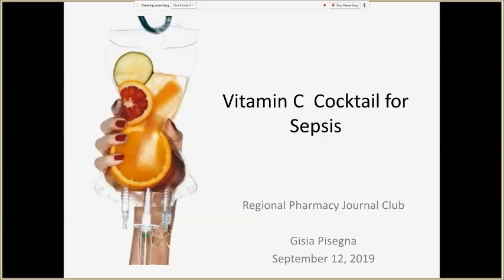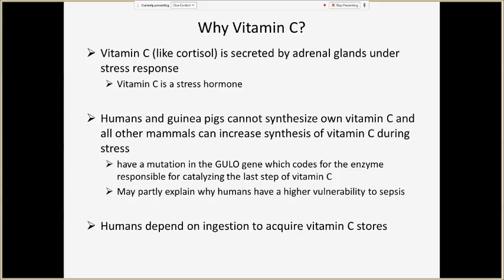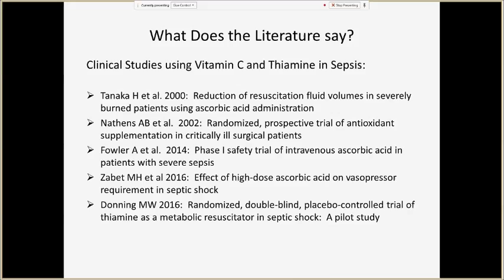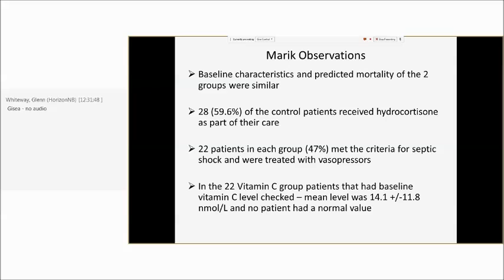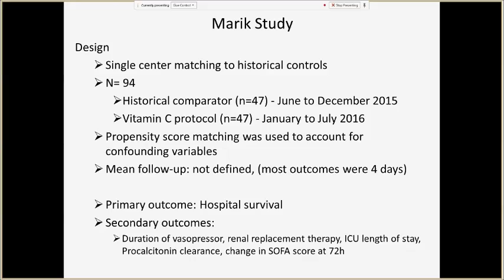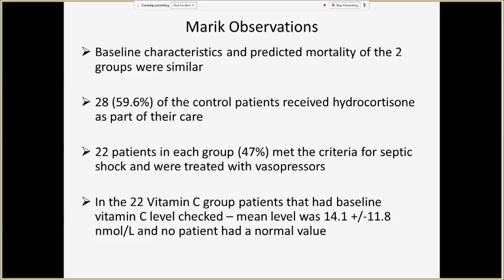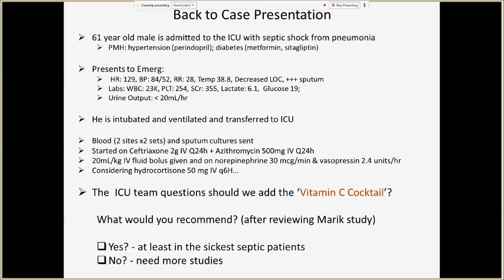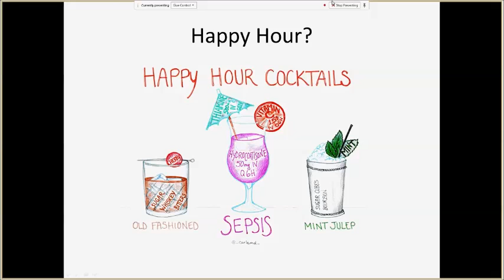2019-09 - Vitamin C Cocktail for Sepsis